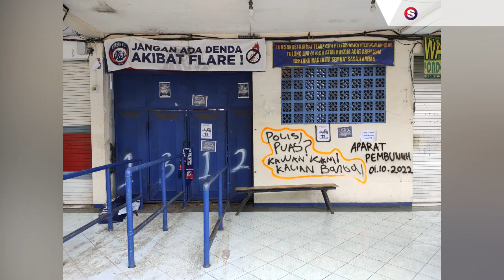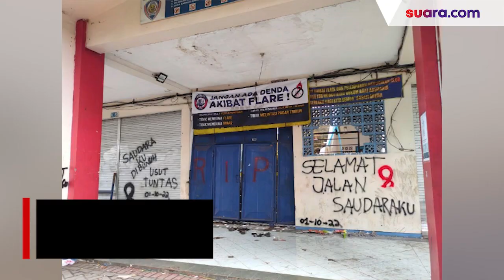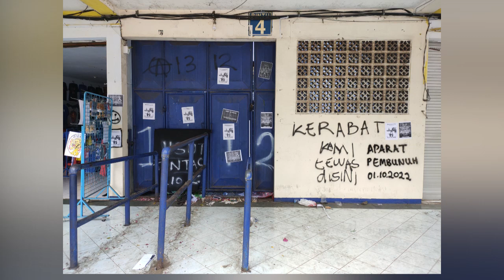Kengerian di Pintu 13, Ini yang Sesungguhnya Terjadi saat Tragedi Kanjuruhan (Part 1)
Perempuan, lelaki, hingga anak kecil berdesak-desakan di hadapan gerbang keluar Stadion Kanjuruhan. Dari arah lapangan, polisi terus menembakkan gas air mata. Sementara gerbang terkunci rapat-rapat. Di Pintu 13, nyawa mereka melayang.

Eko Arianto, seorang penyintas tragedi Kanjuruhan yang membagikan cerita pengalaman yang mengerikan di pintu 10 dan 13. Menyaksikan dengan mata telanjangnya Aremania berdesak-desakan tidak bisa keluar hingga meregang nyawa dan menumpuk. Anak-anak hingga perempuan, tergeletak tak bernyawa di hadapannya.